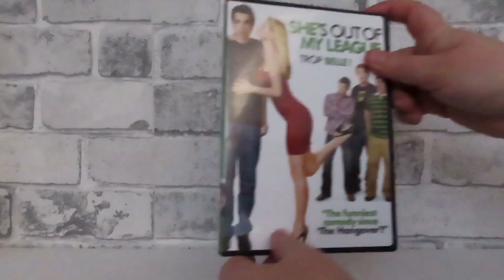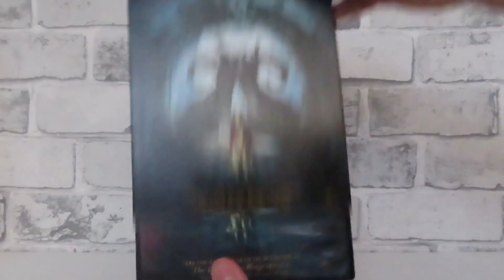New Movie Hauls